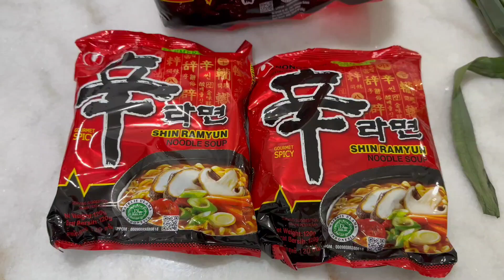Shin Ramen with Beef | 10/10 ☆☆☆☆☆☆☆☆☆☆" Sedap Sedap